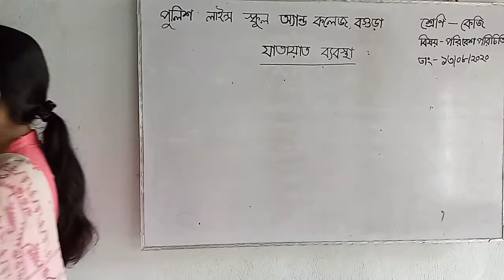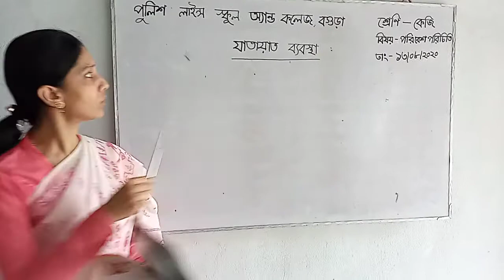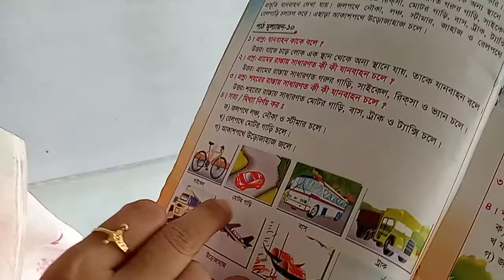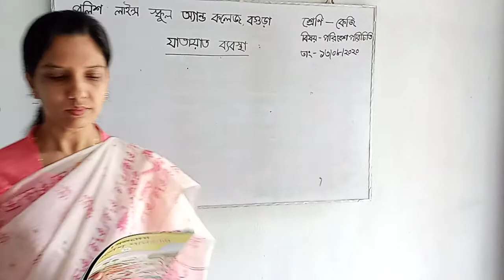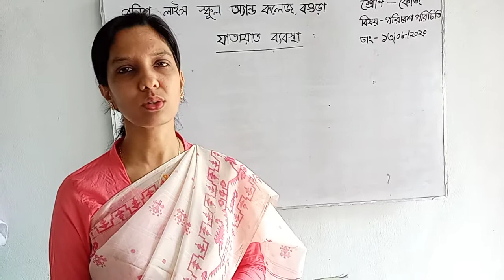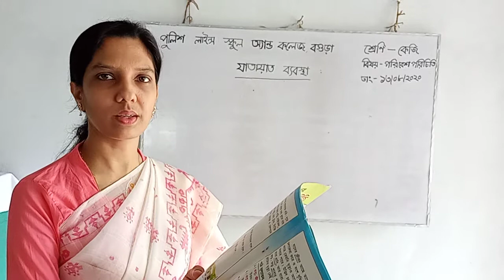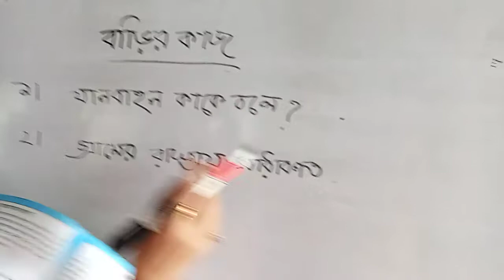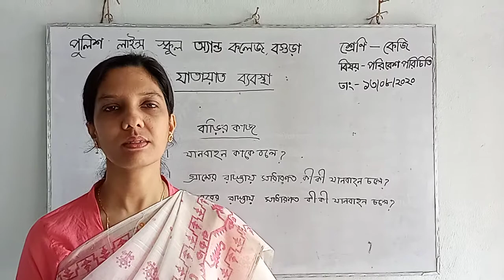কেজি শ্রেণিঃ পরিবেশ পরিচিতি (অধ্যায়ঃ১০; যাতায়াত ব্যবস্থা)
পাঠ উপস্থাপনায় –
মোছা:শরমিলা আকতার
সহকারি শিক্ষক